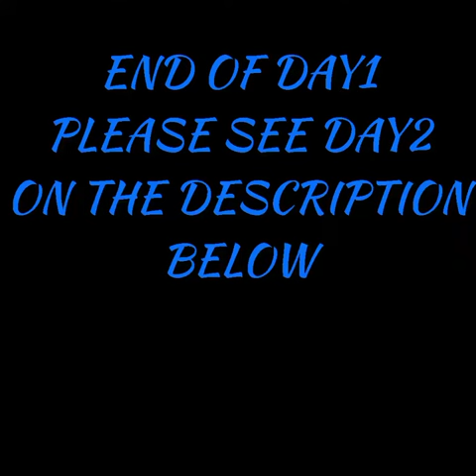My 1st day birthday celebration